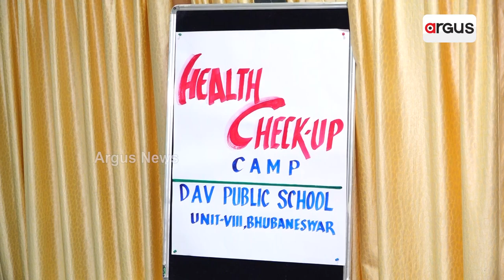Unit VIII DAV School Celebrates 53rd Foundation Day In Bhubaneswar